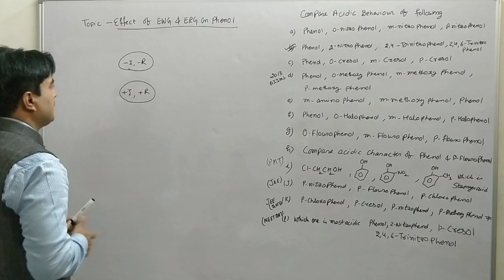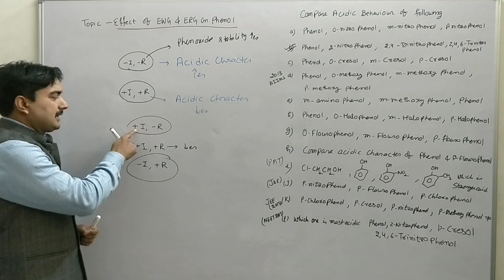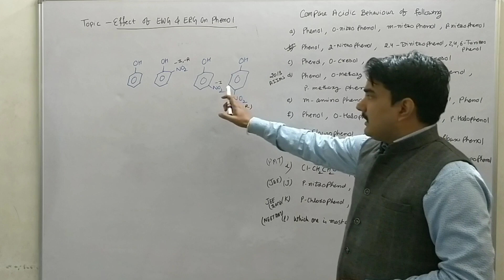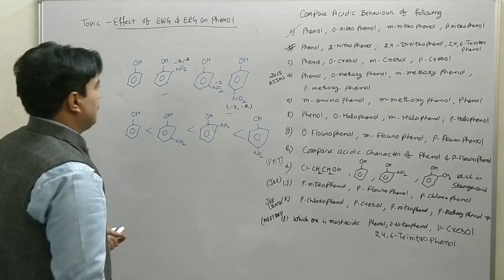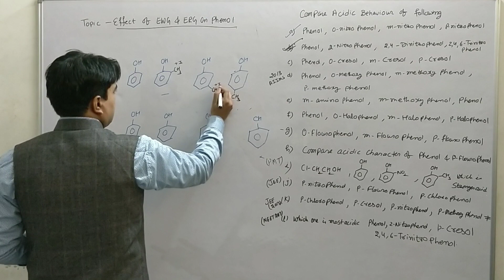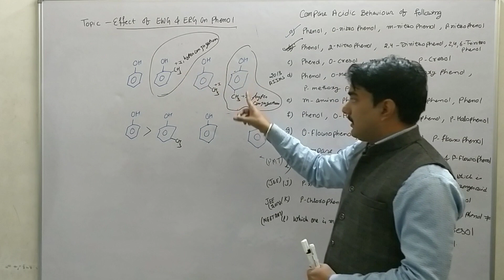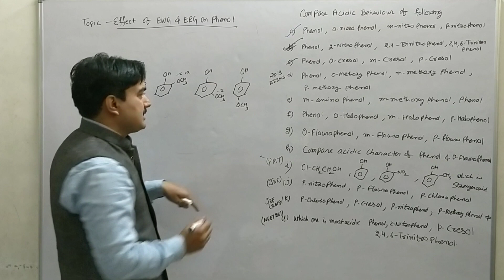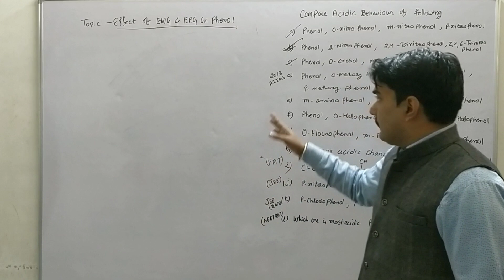Acidic Strength Of Phenol Part-1 ||Effect Of Electron Withdrawing & Releasing Group|| IIT,NEET,CBSE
Hello students
I am here again with my next video on the topic Acidic strength of Phenol part-1, Effect Of electron withdrawing and electron releasing group on phenol.This video will help you in solving the problems based on acidic strength of  phenol and comparison asked in various exam like IIT,NEET,CBSE, ICSE,KVPY
chemistry classes, brijesh pandey, comparison between acid, comparison between acidic strength of organic compounds, chemistry, chemistry page, Why para-nitrophenol is more acidic than ortho-nitrophenol in hindi, Acidity of nitrosubstituted phenol, Acidity of nitrophenol in hindi, acidity of phenol in hindi, -r effect, -i effect, resonance and inductive effect, electron withdrawing group, electron donating group, Relative acidity of ortho para and meta nitrophenol, iit-jee chemistry, neet chemistry

my previous video links are